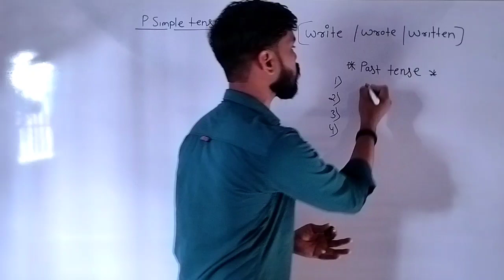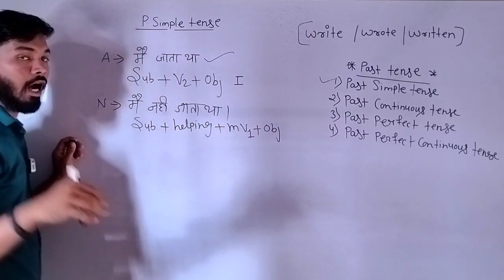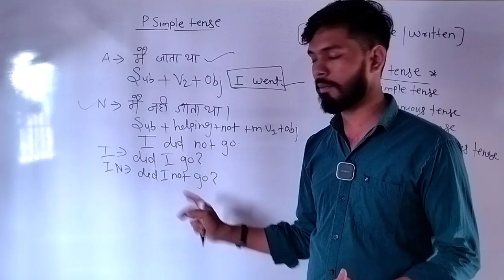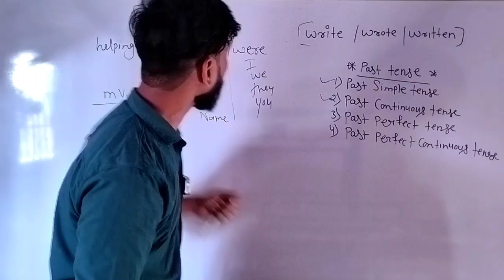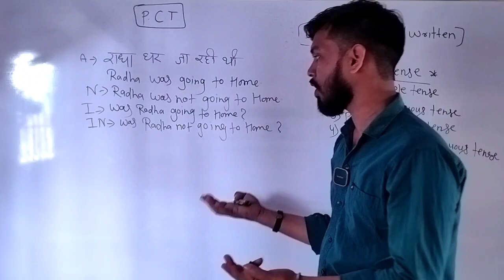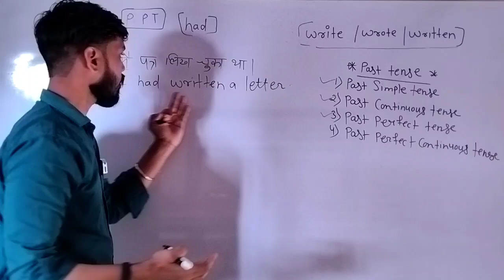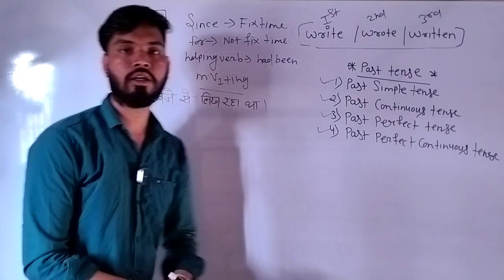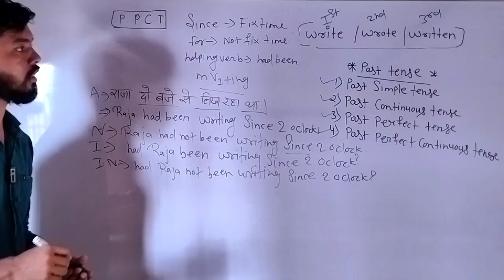Past Tenses In English Grammar | Present Tense , Past Tense And Future Tense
your question
english grammar
english tenses
learn english
tenses in english grammar
english
past tense
tenses
english past tense
grammar
english vocabulary
past tense grammar
english past tense irregular verbs
english verbs
spoken english
learn english grammar
englisch
sd tech